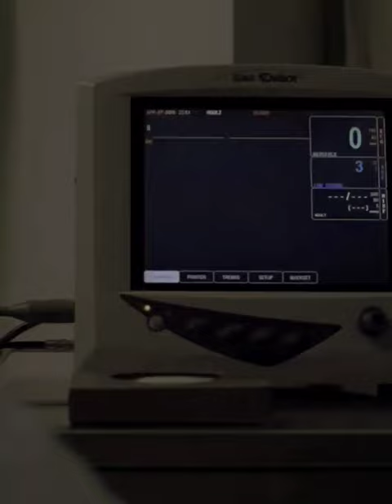Nate Fisher's death